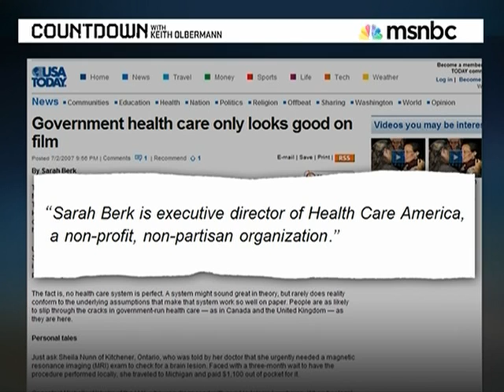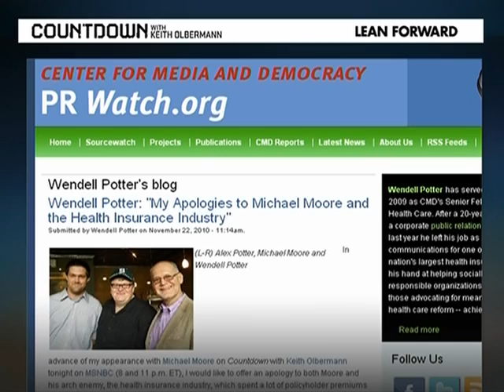Michael Moore meets Wendell Potter (CIGNA) To Discuss Sicko (HQ)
Michael Moore and Wendell Potter (former CIGNA exec) discuss the hypocrisies of Healthcare Politics